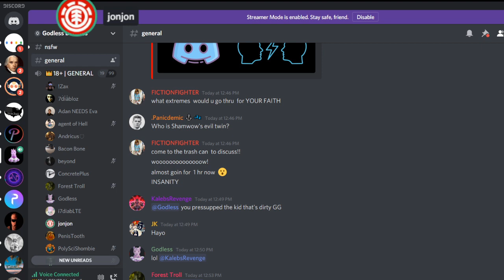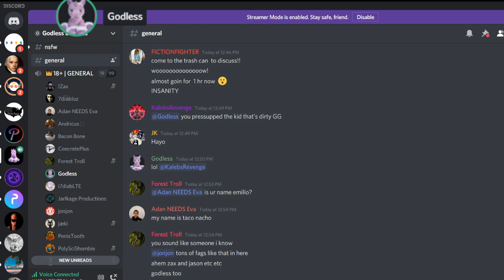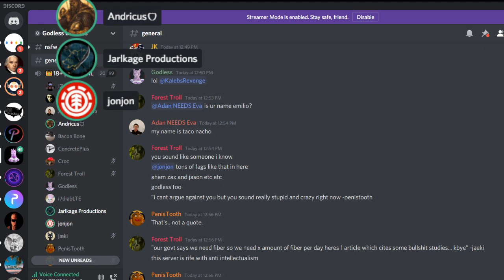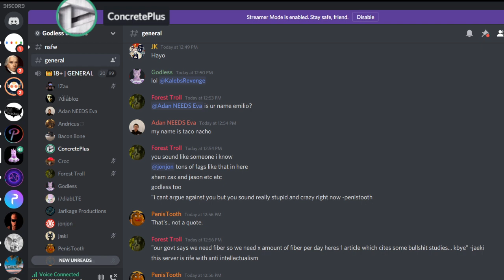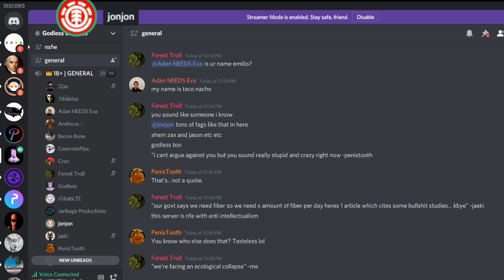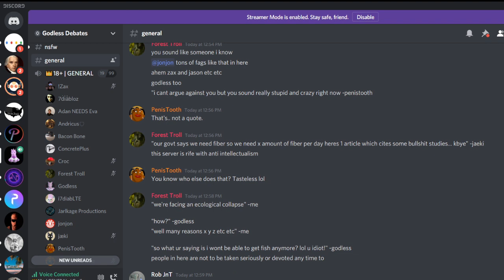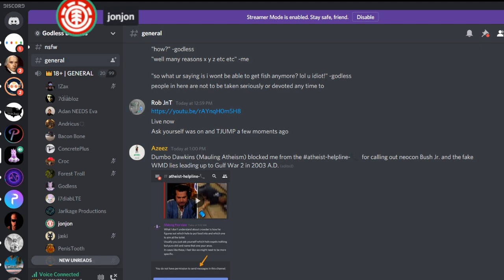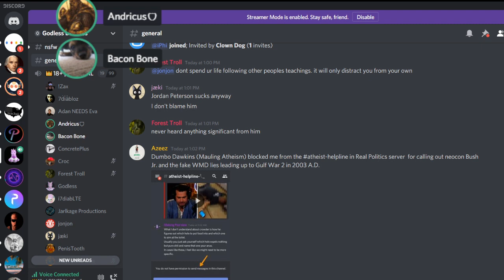Tom Rabbittt Pitiful Behavior Summarized By JonJon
Jonjon and Godless go over some of the history of Tom Rabbittt and his targeting of Jonjon over the years in the Tom Unboxes Discord Server.

JonJon points out that Tom is upset with how he turned his life around in 2020 and says "Tom with talking to me now he can't make me
sound stupid and in fact now I just make him look like a fucking retard cuz I
know a lot more about the shit I talk about that he does like you don't know
shit about pragmatism"